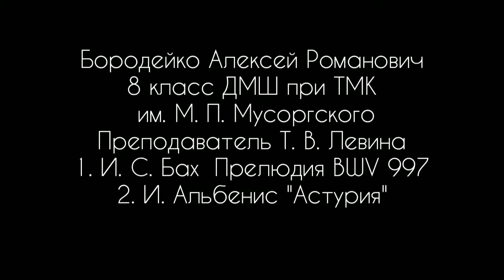Алексей Бородейко. Международный фестиваль и конкурс классической гитары им. Александра Матяева-2020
1. И.С. Бах Прелюдия BWV 997.
2. И. Альбенис "Астурия".